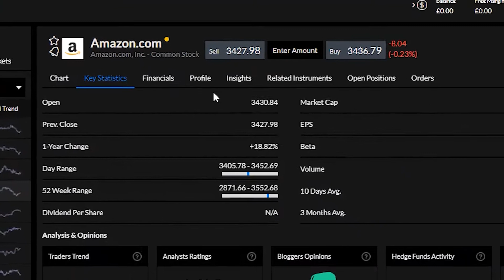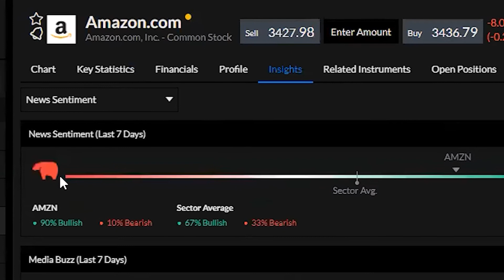How to trade US Earnings Season with Markets.com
Here's how to trade US Earnings season at Markets.com
Choose your preferred stock, drill into detailed fundamental analysis from Reuters, and dive into unique multi-channel stock trading tools.

79.9% of retail investor accounts lose money when trading CFDs with this provider. You should consider whether you understand how CFDs work and whether you can afford to take the high risk of losing your money.